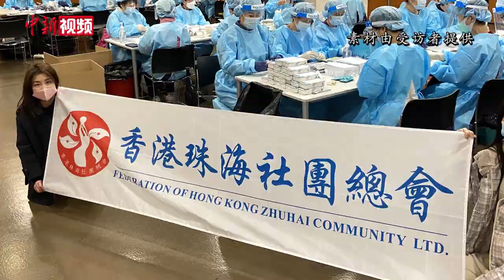港区全国人大代表邝美云：重觅“狮子山”精神 打赢抗疫战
香港第五波疫情持续严峻，谈及此前参与录制抗疫歌曲《狮子山下》的经历，即将抵京参与全国两会的港区全国人大代表邝美云感慨颇深。她说，疫情之下，香港市民不畏艰难，同心抗疫，积极投身到了疫情阻击战中。而由邝美云担任会长的香港珠海社团总会也挺身而出，从捐赠派发物资，到快速加入防疫抗疫的工作中。